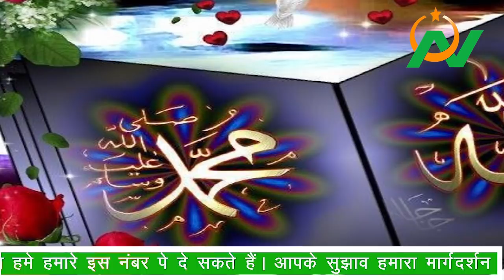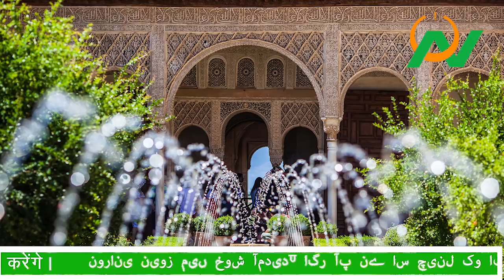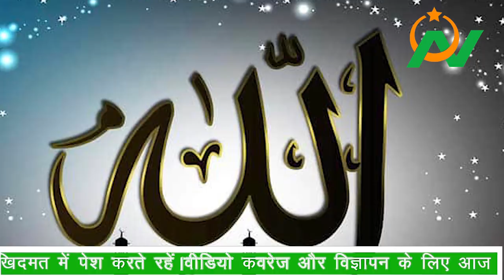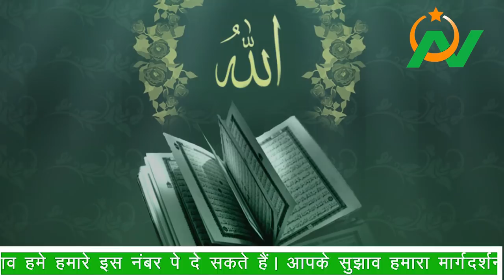आज का अमल - कौन-से 10 जानवर भी जन्नत में जायेंगे |NOORANI KHABAREN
आज का अमल - 10 जानवर भी जन्नत में जायेंगे